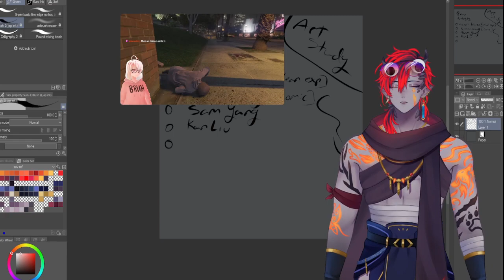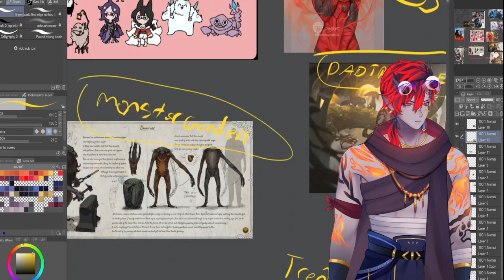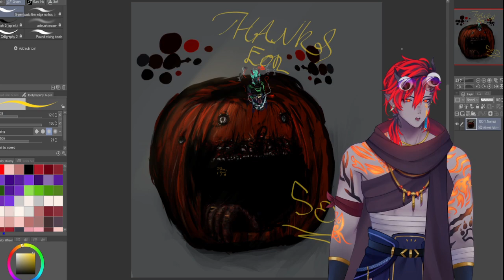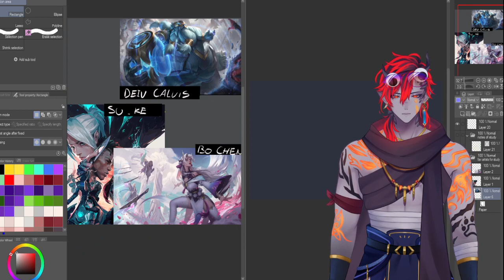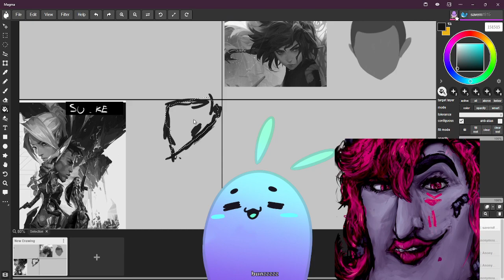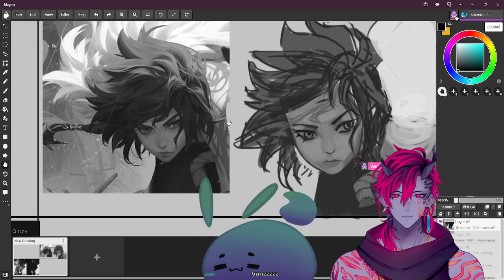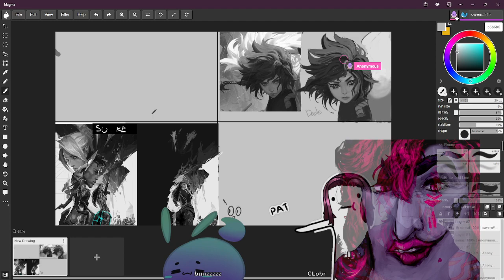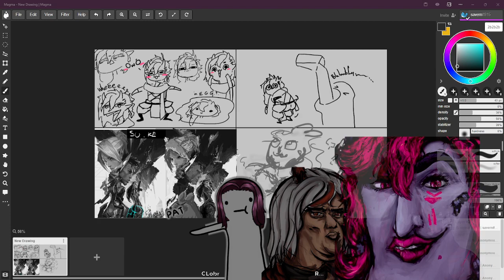More DBD W